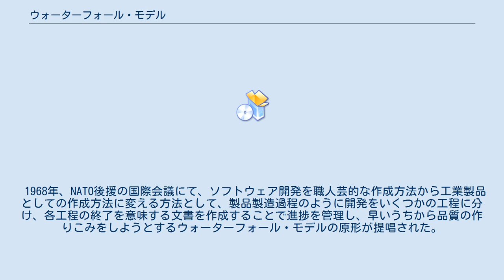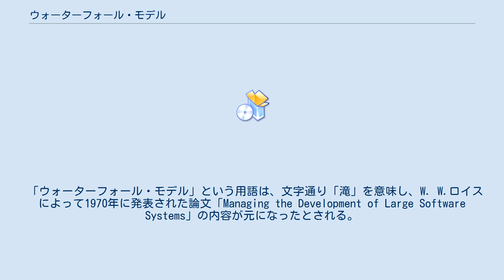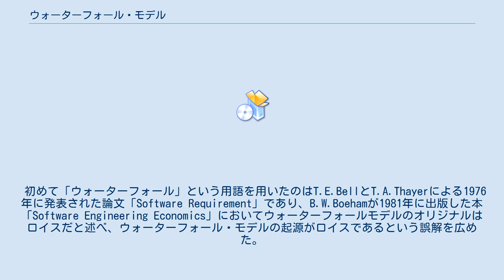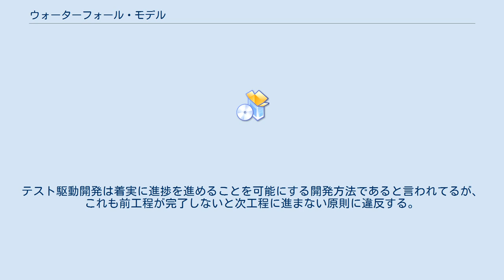ウォーターフォール・モデル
ウォーターフォール・モデルは、ソフトウェア工学では非常に古くからある、もっともポピュラーな開発モデル。
 ウォーターフォール・モデルの一例 プロジェクトによって工程の定義に差はあるが、開発プロジェクトを時系列に、主として以下のような工程で行われる。
 要求定義（要求仕様） 外部設計（概要設計） 内部設計（詳細設計） 開発（プログラミング） テスト（ソフトウェア） 運用（システム） 上記のように作業工程（局面、フェーズ）にトップダウンで分割する。
線表（ガントチャート）を使用してこれらの工程を一度で終わらせる計画を立て進捗管理をする。
原則として前工程が完了しないと次工程に進まない（設計中にプログラミングを開始するなどの並行作業は行わない）事で、前工程の成果物の品質を確保し、前工程への後戻り（手戻り）を最小限にする。
ウォーターフォール・モデルの利点は、工程の進捗管理がしやすいことである。
 ウォーターフォール・モデルの例には、IBMによるADSG（Application Development Standardization Guide、アプリケーション開発標準化ガイド）などがある。
 なお「ウォーターフォール・モデルは古く、スパイラルモデルは新しい」と単純化して語られる場合もあるが、大規模開発ではスパイラルモデルだけでは収束せず破綻するケースが大半のため、現在でもウォーターフォール・モデルとスパイラルモデル等は、組み合わされて使用されている。
 ウォーターフォール・モデルが採用される裏には、次のようなスパイラルモデルの問題が解決できないという理由もある。
 1968年、NATO後援の国際会議にて、ソフトウェア開発を職人芸的な作成方法から工業製品としての作成方法に変える方法として、製品製造過程のように開発をいくつかの工程に分け、各工程の終了を意味する文書を作成することで進捗を管理し、早いうちから品質の作りこみをしようとするウォーターフォール・モデルの原形が提唱された。
 「ウォーターフォール・モデル」という用語は、文字通り「滝」を意味し、W. W.ロイスによって1970年に発表された論文「Managing the Development of Large Software Systems」の内容が元になったとされる。
この論文において、「大規模ソフトウェア開発には、製品製造過程のようにいくつかの工程に分けたトップダウンアプローチが必要」と述べている。
しかし論文には「ウォーターフォール・モデル」という記述は無く、また、前工程への後戻り（見直し）も提唱されており、元の論文の内容とは異なっている。
 初めて「ウォーターフォール」という用語を用いたのはT.E.BellとT.A.Thayerによる1976年に発表された論文「Software Requirement」であり、B.W.Boehamが1981年に出版した本「Software Engineering Economics」においてウォーターフォールモデルのオリジナルはロイスだと述べ、ウォーターフォール・モデルの起源がロイスであるという誤解を広めた。
 ウォーターフォール・モデルに対する批判には、次のようなものがある。
 ウォーターフォール・モデルの問題点は、『前工程に間違いがない』ことを前提または期待していることである。
 古くから（現代においても）、要求を事前に詳細に定義することは困難であると言われている。
要求をユーザーに徹底的に確認したにも関わらず、下流工程になって見え始めたシステムを見たユーザーから修正要望が出ることがある。
この要望に応えるには、前工程に戻って進捗度を戻さざるをえなくなる。
（要望に応えなければ戻さずに済む。） ウォーターフォール開発プロジェクトが成功するためには、過去に同じようなプロジェクトで一度失敗している必要があると言われている。
これは、システム開発の名著『人月の神話』においても批判されていることである。
 前工程への後戻りはスケジュールの遅延の原因であると評価されるため、前工程の完了要件（要件定義局面であれば、要件定義書などの成果物の完成）を徹底して品質を高め、後戻りの発生率を可能な限り低下させるとともに、後戻りが発生する場合は変更管理によって公式に決定し、後戻りや横展開を確実にフォローすることが求められる。
 また大規模開発では、全システムを同じスケジュール（1時点では全システムの設計、1...